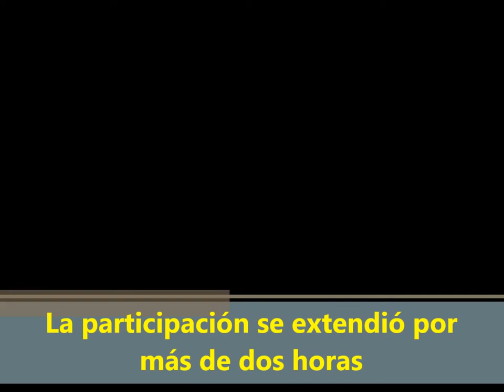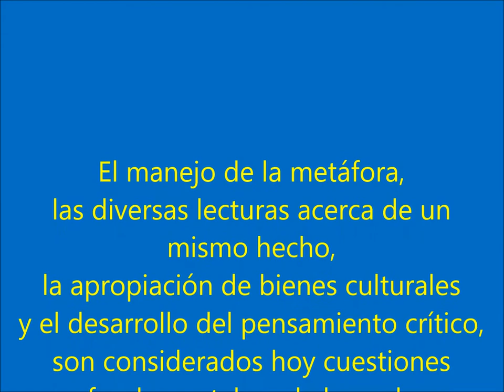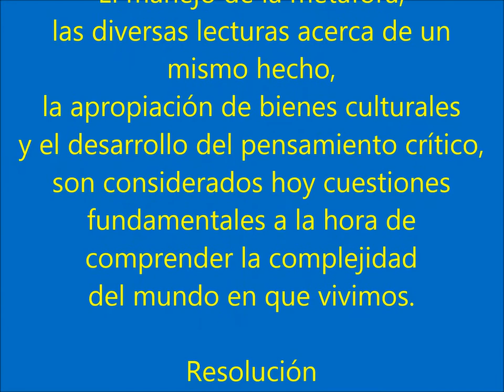Arte de Acción: Performance en una Escuela Secundaria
Una de las aspiraciones centrales de las políticas de Educación Secundaria en Argentina, es generar las condiciones necesarias para que cotidianamente en toda escuela a la que asistan adolescentes y jóvenes, enseñar y aprender
sean comprendidos como procesos intrínsecamente relacionados, en una práctica con sentido y relevancia.
Esto implica generar formas nuevas de ser y estar en una escuela
como un lugar propicio para aprendizajes vitales significativos, resignificando sus sentidos y ampliando las propuestas didácticas.
El Diseño Curricular Educación Secundaria propone vincular la producción teatral con los recursos materiales y simbólicos, y las problemáticas del entorno para su proyección comunitaria.
La Institución en la que se llevó a cabo la experiencia de este video, sostiene un Proyecto de Educación Vial para concientizar sobre el uso del casco como modo de prevención de la gran cantidad de muertes de jóvenes en moto y los estudiantes se muestran muy afectados por varios trágicos acontecimientos cercanos.
Comenzamos a Indagar mediante la improvisación distintas posibilidades de construcción escénica de acuerdo con las demandas y necesidades grupales atendiendo al contexto juvenil.
Grupalmente se busca una forma expresiva adecuada a su sensibilidad y a sus necesidades de comunicación. Algo que amplíe e intensifique sus experiencias estéticas.
Luego de ver una película sobre Happening y música electrónica del Instituto Di Tella de los años 60-70, pudimos también, comprender más sobre las influencias del Teatro de Vanguardia en Teatro contemporáneo.
Se los invita a explorar un medio de expresión distinto a los habituales. Un acontecimiento irrepetible en el que el espacio sea intervenido con su acción y en el que las personas alcanzadas, puedan participar como espectadores tradicionales o interviniendo en la acción.
Comenzamos a producir grupalmente una intervención de duración incierta. Una Acción en un espacio común de la escuela, que sin previo aviso provoque, llame la atención e invite a la participación-expectación a los ocasionales estudiantes o docentes.
¡Y una tarde, activamos el acontecimiento, que duró más de dos horas reloj!
Luego de la sorpresa y risas iniciales, comprobamos que la mayoría de los estudiantes, se acercaban y formaban parte activa de la Performance.
También observamos que los docentes eligieron ser espectadores tradicionales y se ubicaron lo más lejos posible
Generamos y participamos de un acontecimiento único e irrepetible.
Elaboramos un discurso metafórico, seleccionando y aplicando elementos de la construcción escénica y sus posibilidades de representación simbólica, y comprendiendo el guion como un texto de síntesis abierto y no dramático.

"El manejo de la metáfora, las diversas lecturas acerca de un mismo hecho, la apropiación de bienes culturales y el desarrollo del pensamiento crítico, son considerados hoy cuestiones fundamentales a la hora de comprender la complejidad del mundo en que vivimos". RESOLUCIÓN CFE Nº 111/10 - ANEXO